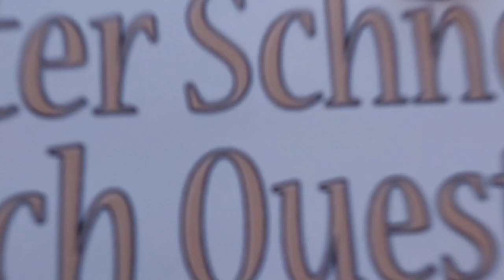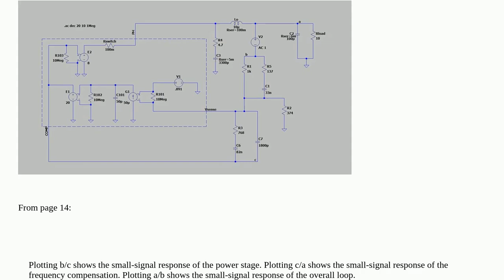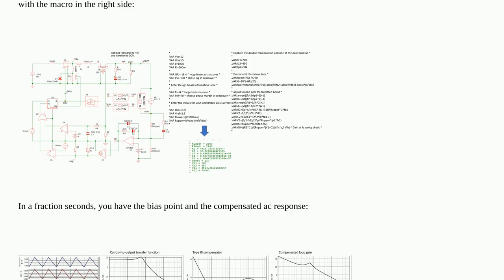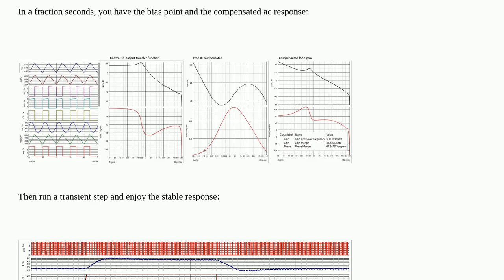Electronics: Clarification of the loop response of a TPS54350 buck converter (LTspice)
Clarification of the loop response of a TPS54350 buck converter (LTspice)

A special thanks goes out to the community

  frequency-response transfer-function buck